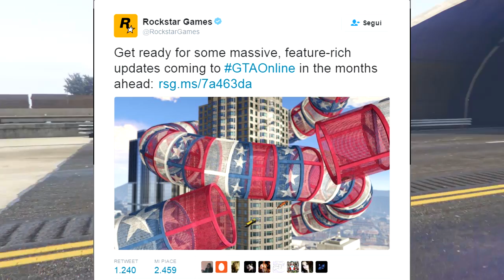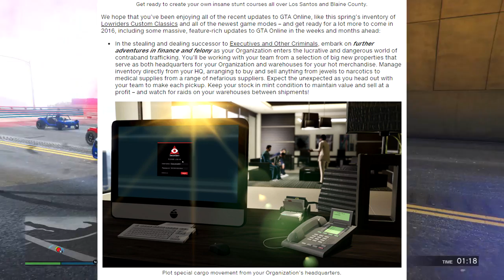NEW DLC/UPDATE ANNOUNCED ON GTA 5 ONLINE! 👍Gta 5 Alphyx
We hope that you’ve been enjoying all of the recent updates to GTA Online, like this spring’s inventory of Lowriders Custom Classics and all of the newest game modes – and get ready for a lot more to come in 2016, including some massive, feature-rich updates to GTA Online in the weeks and months ahead:
In the stealing and dealing successor to Executives and Other Criminals, embark on further adventures in finance and felony as your Organization enters the lucrative and dangerous world of contraband trafficking. You’ll be working with your team from a selection of big new properties that serve as both headquarters for your Organization and warehouses for your hot merchandise. Manage inventory directly from your HQ, arranging to buy and sell anything from jewels to narcotics to medical supplies from a range of nefarious suppliers. Expect the unexpected as you head out with your team to make each pickup. Keep your stock in mint condition to maintain value and sell at a profit – and watch for raids on your warehouses between shipments!

Plot special cargo movement from your Organization’s headquarters.
Cunning stunts: for crazy vehicular action comes a major update to the wild world of GTA Online racing and stunting that will introduce a new realm of creative and fun games. Expect a slew of new stunt-ready vehicles and gear - and the inspired Creator scene will be getting a vast new set of props, for an evolution of stunting, racing and trials-style creations, and other gameplay possibilities that will surely defy imagination.
...AND MORE
Look for other additional updates to arrive, including more fun new Adversary Modes. There are new locations coming for the recently released In and Out – where a group of Attackers must smash-and-grab their way to steal coveted packages from Defenders who are outnumbered, but far from outgunned.

A Defender lying in wait for a pair of Attackers in In and Out Mode.
SPECIAL BONUS WEEKS
You may also have noticed some of our recent in-game specials and bonuses, such as the Versus Missions Week and Contact Missions Week – with opportunities to get coveted vehicles, weapons and other items on sale, and reap bonus RP and GTA$. Be on the lookout for regularly occurring event weeks like this, that will highlight a wide variety of different game content, including both recently released and fan-favorite modes, missions and some classic content that you may have not played in a while. There will be Double RP Playlists, chances for bonus GTA$, big discounts on vehicles, properties and lots more happening regularly; take advantage of these special rewards when you play, to help increase your GTA Online reputation and bank balance in the process, and amass your prized car collection and other spoils of success at a savings.

Its a little thing for you, but it's so helpful and important for me! Thank you :)

►COD BLACK OPS! ROAD TO PRESTIGE

Spero vi piaccia Ragazzi!
J'espère que vous avez apprécié!
Ich hoffe es hat euch gefallen!

Hi guys, Ciao Ragazzi, Olà Galera, Hola Gente!
I am Alphyx, a creator of Gta 5 online community! In this channel you will find many epic videos about GTA 5 , many Montages and many Funny and hilarious clips! I hope you like them! :)

Ciao ragazzi,
Sono Alphyx, un creatore italiano di Gta 5 community online! In questo canale troverete tanti video epico su GTA 5, molti montaggi e molti divertenti e clip esilaranti! Spero che vi piacciano! Se si, per favore !!